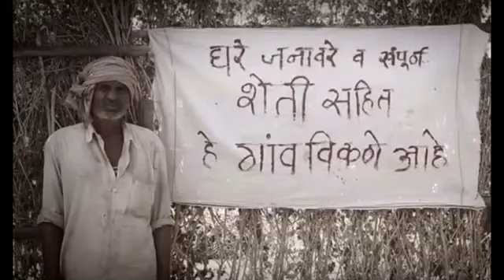डोळ्यात पाणी आणणारा हा व्हिडिओ नक्की पहा माझ्या शेतकरी मित्रानो / SWABHIMANI NEWS/ RAJU SETTI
*जगातील  सर्वात छोटी फ़िल्म*
ही फिल्म फक्त 2 मिनिटानचि आहे. डायरेक्टरला हिला बनवायला 30 मिनिटे लागली. ऑस्कर अवार्ड प्राप्त ही फिल्म
भ्रष्टाचाराबद्दल खूप काही सांगुन जाते  जरूर जरूर बघा व विचार करा आणि भरपूर लोकांपर्यंत पोहचवा.